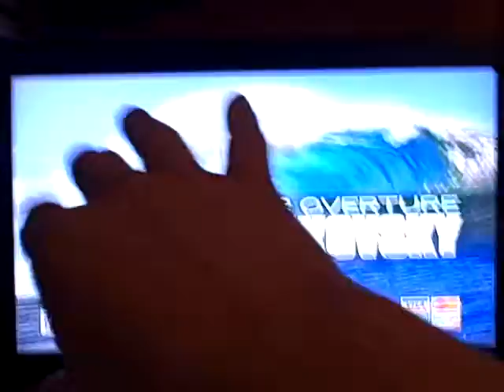new setup part 5